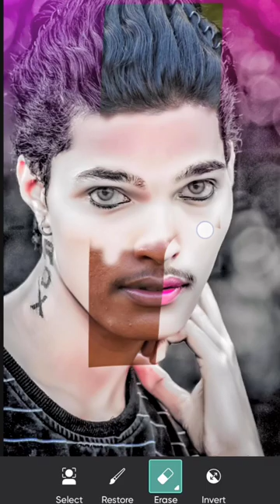New picsart photo editing ll skin smooth editing ll 😱 ll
Picsart
Picsart photo editing
Picsart Editing
Picsart photo editing in 30 second
Picsart photo editing in malayalam
photo editing short videoi
Photo editing in picsart in Telugu
Photo editing
Picsart shorts
Viral shorts
Instagram reels
Trending shorts
Latest shorts
Desi Shorts

Photo editing
Short video
Shorts
editing
snapseed editing

Creative Photo Editing by Picsart ll Picsart Photo Editing
snapseed editing
photo edit
editing

5 minutes crap
funny video
sawan et neo

shorts video
viral video
short
viral
trending
shorts video

Rock Edits Zone
youtube shorts
youtube short
shorts video viral
editz editing photography 💥
edit photo editing
trending shorts
picsart photo editor Rock Edits Zone
picsart photo editor Rock Edits 2
picsart photo editing sk editz
picsart
photo editing
viral million views
CDR editor 💥
Rock Edits Zone 💥
Rock Edits 2💥

Rock Edits Zone photography
Rock Edits 2 photography
sk editz photography
picsart photo editor lightroom 💥
picsart editing
photo edit
picsart best photo editing
picsart tutorial
views

awesome pic editing
shorts video viral million views
picsart photo studio
like viral video 📸 share ❤️
💥 photo editing kaise 😱 background ko hata sakte hain
💥 Rock Edits Zone 📸
💥 Rock Edits 2 📸
💥 rock edits zone 📸
💥 rock edits 2 📸

viral video shoots
💥 picsart me kaise color change kar sakte hain editing
💥 Rock Edits Zone 📸
💥 Rock Edits 2 📸
💥 rock edits zone 📸
💥 rock edits 2 📸

lightroom photo picsart photo studio views
💥 Rock Edits Zone 📸
💥 Rock Edits 2 📸
💥 rock edits zone 📸
💥 rock edits 2 📸

photo editing
shorts
snapseed
snapseed photo
snapseed sa background change
snapseed colour photo editing
lightroom
lightroom colour photo
cb colour photo editing
autodesk sketchbook photo editing
lightroom sa photo editing kisa kra

only 2 step photo editing
only 3 step photo editing
only 4 step photo editing

Face smooth editing kisa kra